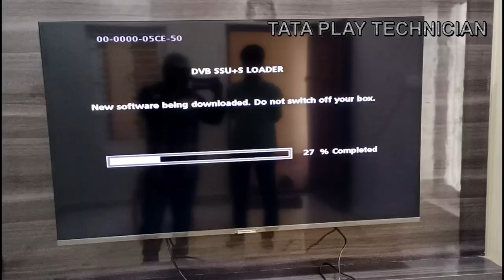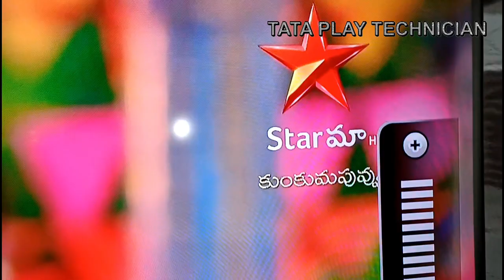Set-TopBox Review in telugu